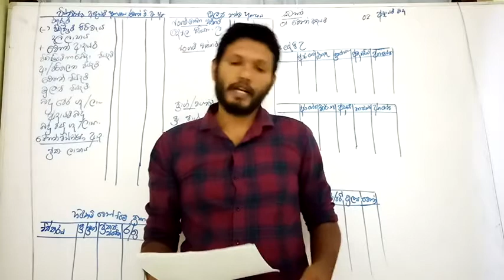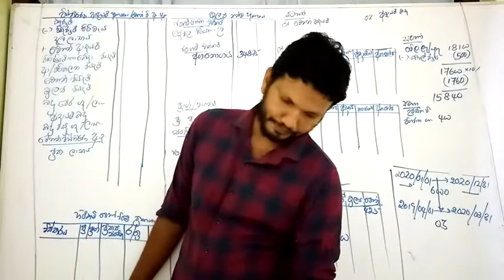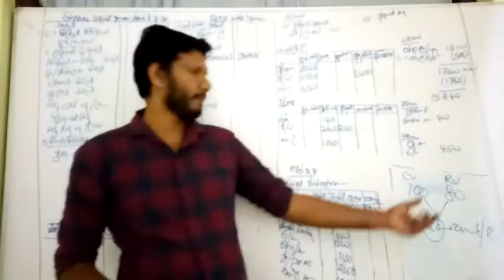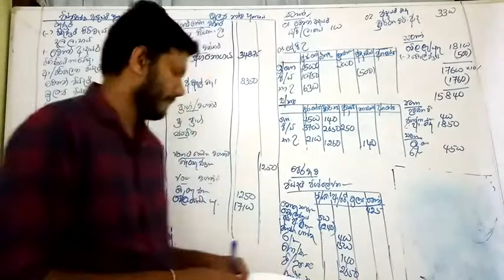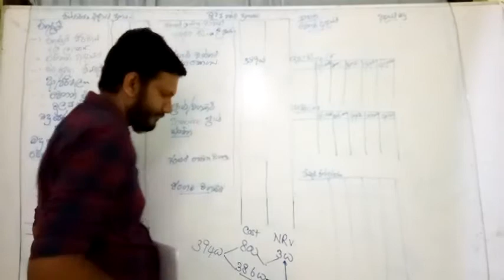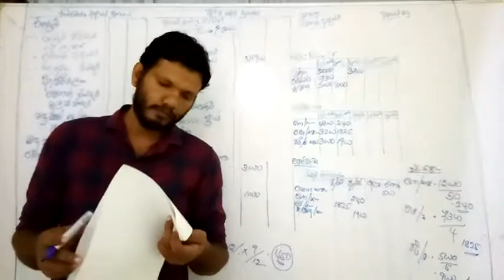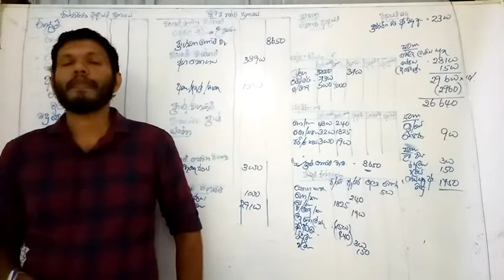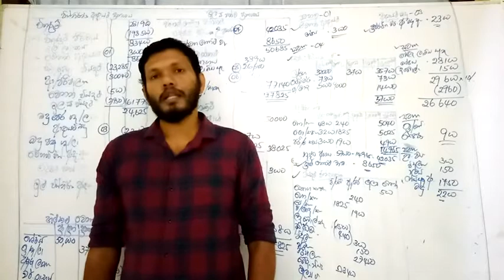Company Accounts - AAT 03 (Part 02)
By Lahiru Gunasinghe